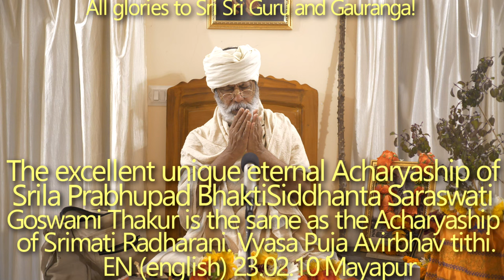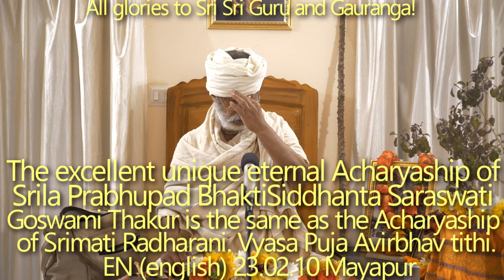SBru230210 Уникальная вечная Ачарьятва Шрилы Прабхупады Бхактисиддханты Сарасвати Госвами Тхакура.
Уникальная вечная Ачарьятва Шрилы Прабхупады Бхактисиддханты Сарасвати Госвами Тхакура. Ачарья-Прабхупада неотличен от Ачарьи-Радхарани. Он никогда не шёл на компромисс с сахаджиями и майявади.
Вьяса Пуджа Авирбхав титхи.